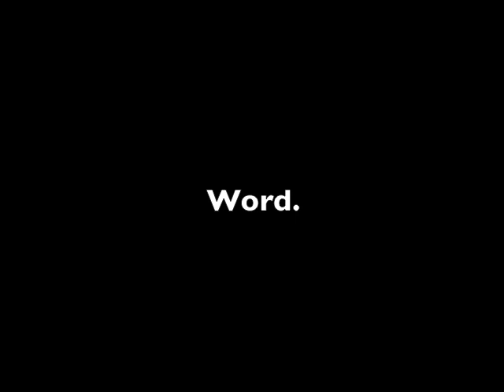Advice from the Hart: Chapter 2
Even more fact-tips for your consideration!